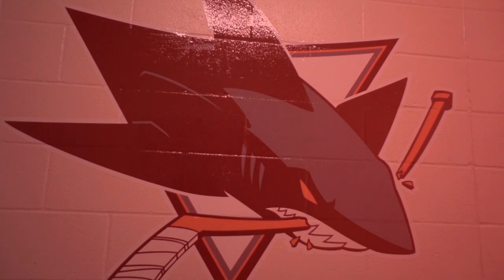Levi's Stadium Locker Room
Check out the Sharks locker room at Levi's Stadium for the 2015 Coors Light NHL Stadium Series™ game.